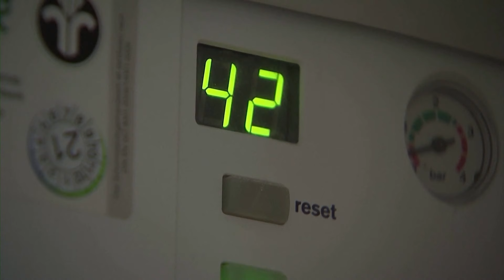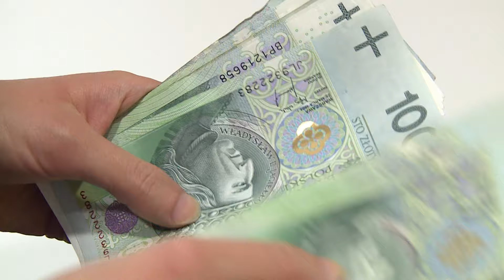Sweden formally joins NATO, Swedish people's reaction to the news